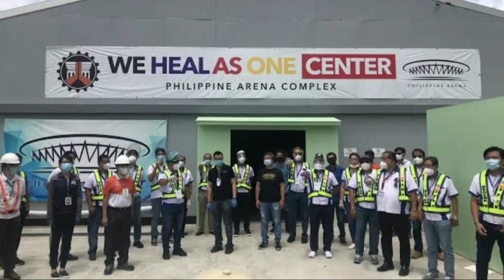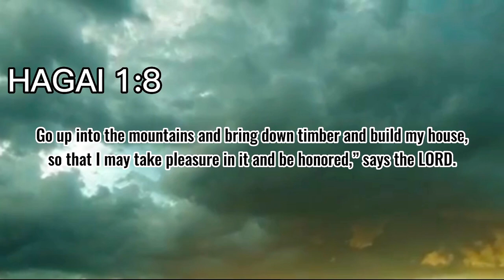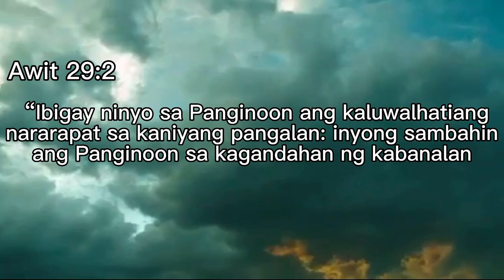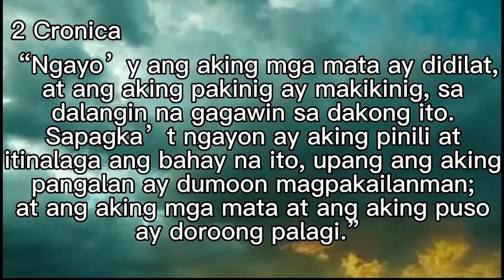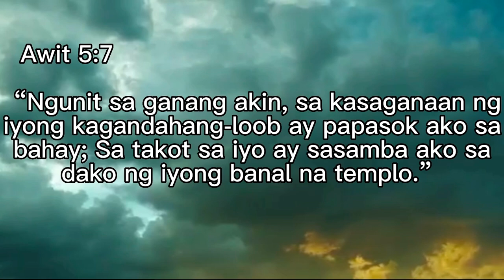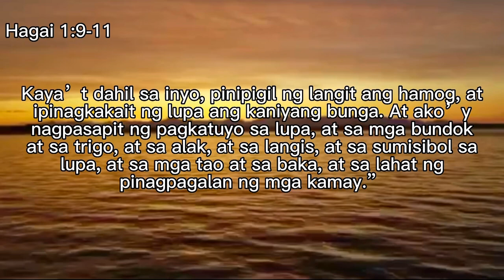Bakit patuloy ang pagpapatayo ng Iglesia Ni Cristo ng mga gusaling sambahan O kapilya?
Ano ang dahilan at patuloy sa pagpapatayo ang Iglesia Ni Cristo ng mga gusaling sambahan sa kabila ng mga pagsubok at mga kahirapan, nasa biblia ba na dapat magpatayo ng simbahan O bahay ng Diyos? Utos ba ng Panginoong Diyos na ipagtayo siya ng bahay? Alamin natin sa video na ito.